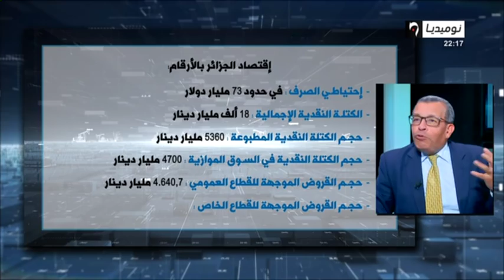موازين| تأكل إحتياطي الصرف، طبع النقد أي حلول للأزمة المالية (الجزء الثالث)